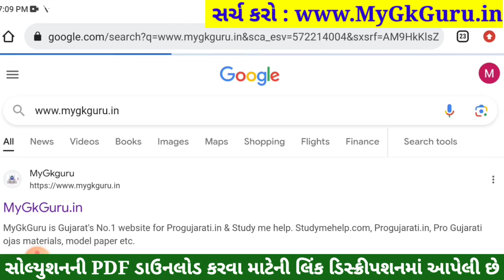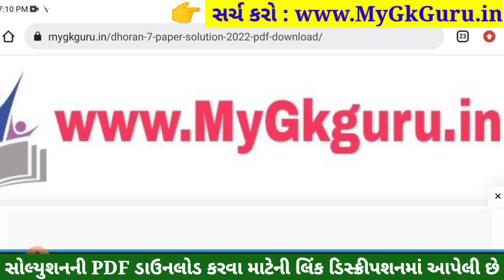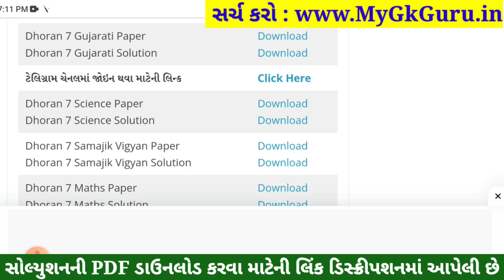💥 Std 7 Gujarati Paper Solution 2023 80 Marks, Dhoran 7 Gujarati Paper Solution 2023 Std 7 Gujarati